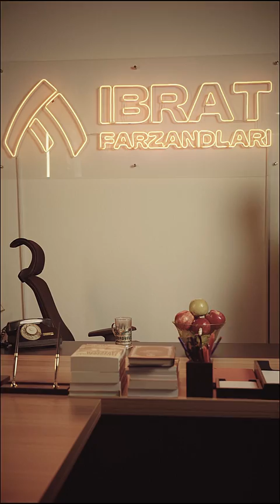LAMPA SHISHA | SARIMSOQ PIYOZ UCHRASHUV - ERGASH KARIMOV | OʻLMASTEMUR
Давай, короче va crush so’zlari o’rniga o’zbekcha so’zlardan foydalaning!

✅ Aynan qaysi so’zlardan foydalanishni esa quyidagi video orqali bilib oling!

@ibratfarzandlari loyihasidan yana bir kreativ kontent

📝 Chetdan kirib kelgan qaysi so’zlarni ko’p ishlatasiz?